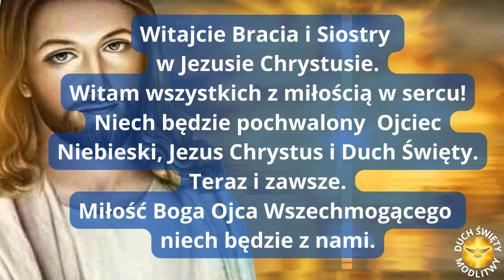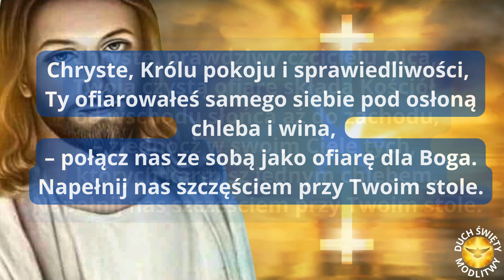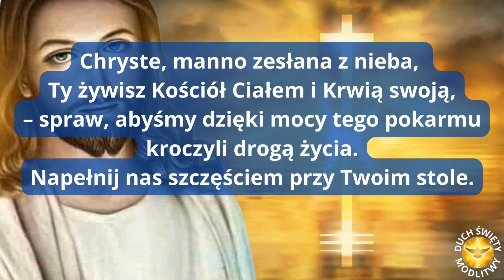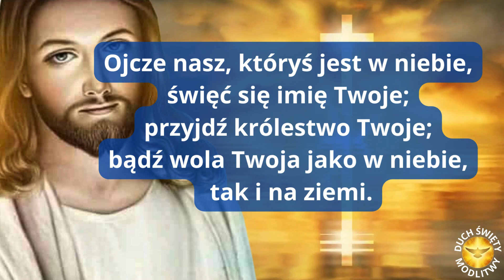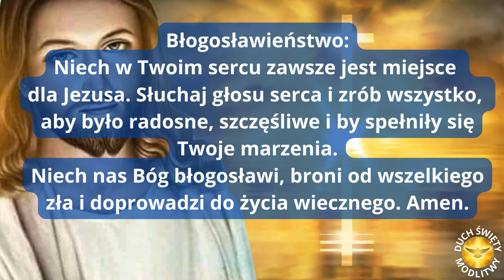MODLITWA WIECZORNA ❤️ NA DOBRY SEN ❤️ BŁOGOSŁAWIEŃSTWO ❤️ 🎵🎵🎵 Z piosenką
❤️ Boże dziękuję za dobry dzień proszę o szczęśliwą noc.

❤️ BŁOGOSŁAWIEŃSTWO
Błogosławionej spokojnej nocy. Niech spocznie na Tobie Duch mądrości. Niech Twoje serce znajdzie pociechę tylko w Bogu i tym, co do Niego prowadzi. Niech Bóg chroni Ciebie i Twoją rodzinę. Niech wiara Twoja nie ustaje.  Zostań z Bogiem, z Miłosiernym Jezusem i Duchem Świętym. Serce miej miłością wypełnione. Szczęść Boże!